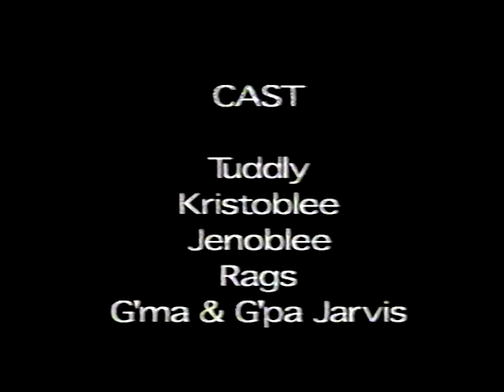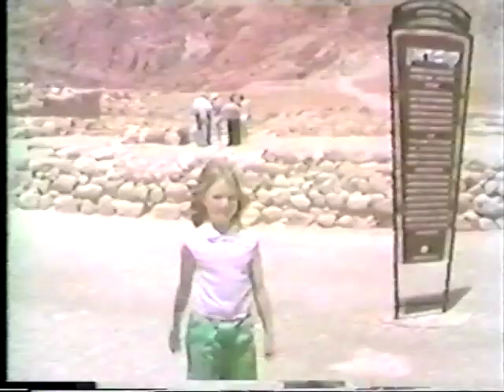Good Times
Home videos compilation.